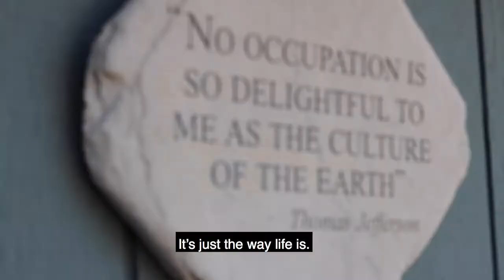Mullan Nursery Company | Landscape Designers, Growers of Quality Nursery Stock | Baltimore MD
Mullan Nursery Company owners Robert and Marion Mullan talk about their business and customer-first orientation for their landscaping clients. Mullan Nursery Company serves the greater Baltimore area with complete landscape design services.

Mullan Nursery Company has merged with Pinehurst Landscape Company effective 2023.

4809 Long Green Road
Glen Arm, MD 21057